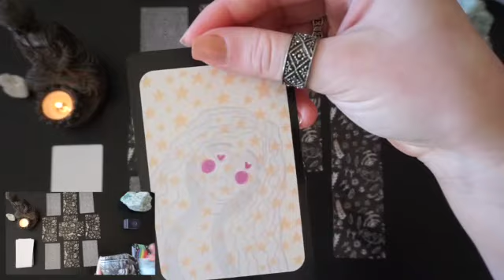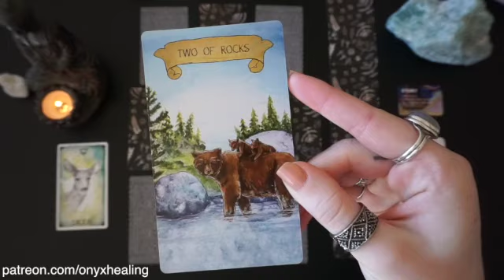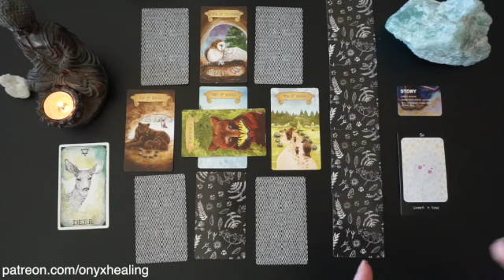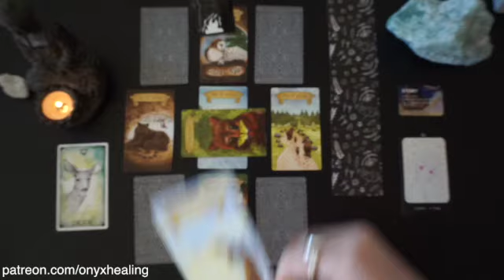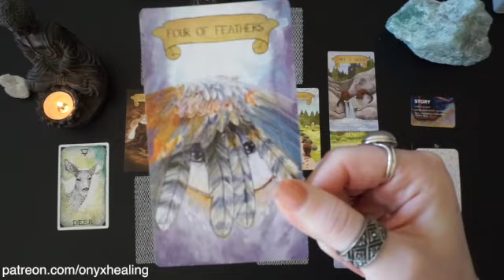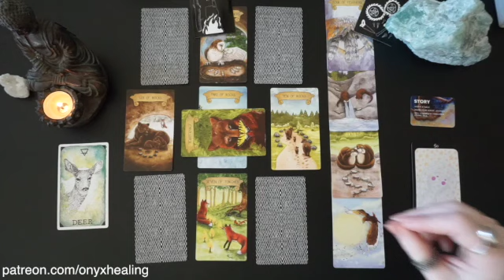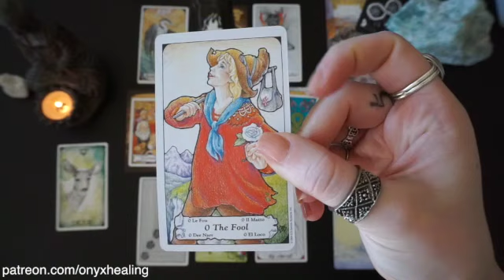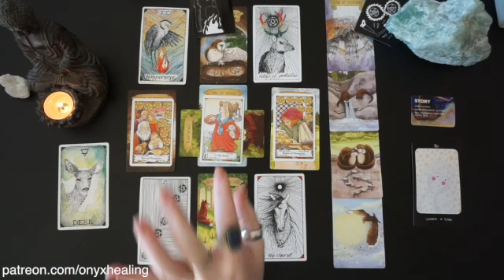Cancer - You need more information! January 2019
Hey Cancer, this is good for you if you're Sun, Moon, or rising Cancer! It's your January 2019 tarotscope overview reading. Tarot, oracle cards, and so much more!

2019 Love and Romance readings are out NOW! These are good for your Sun, Moon, Rising, Mars and Venus.

Schedule a session with me

CUSTOM TAROT SPREADS I’m offering custom tarot spreads for purchase that get delivered to you via email. You receive a voice recording, written overview of the spread, as well as a photo.

Sydney Finn
8816 Foothill Blvd. Suite 103-169

Decks Used:
Iris Oracle
Sovereign Oracle
Animal Spirit Oracle
Tarot Fauna
Wild Unknown Tarot
Spirit Speak
Essential Tarot